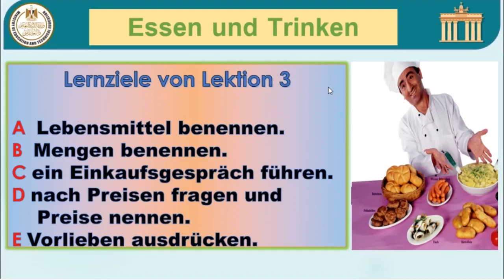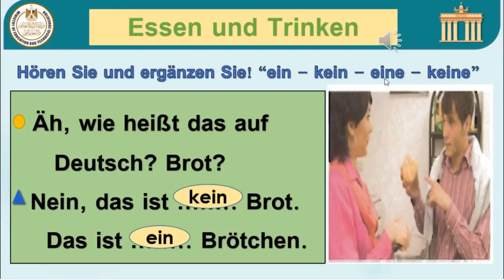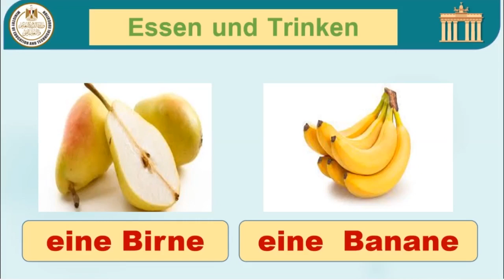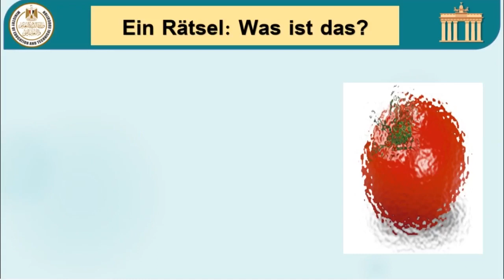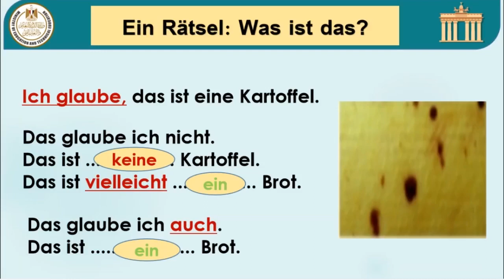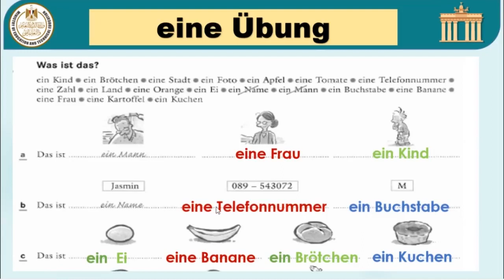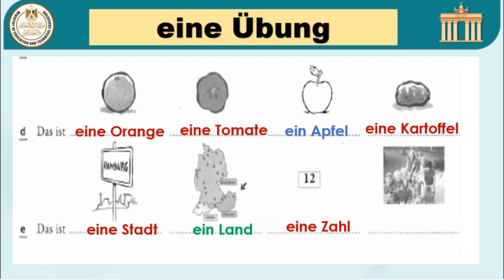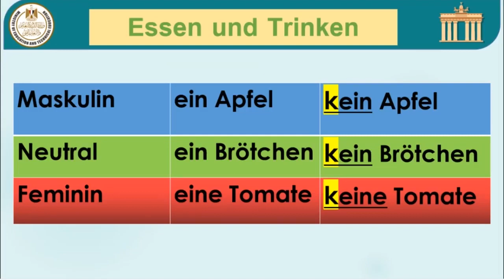اللغة الالمانية اول ثانوى فصل دراسي ثانى 2022 2023 Essen und Trinken